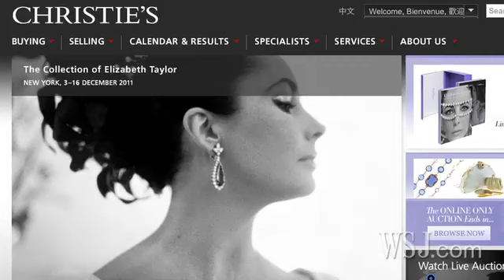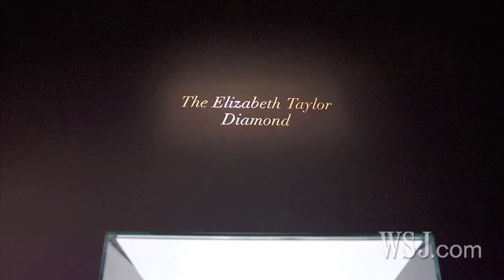Elizabeth Taylor's Jewelry Up for Sale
Elizabeth Taylor's world renowned jewelry collection is up for auction at Christie's in New York. WSJ's Kelsey Hubbard reports from Christie's and learns how Elizabeth Taylor's dog almost ate the $11.8 million La Peregrina pearl, plus other stories behind her legendary jewelry.